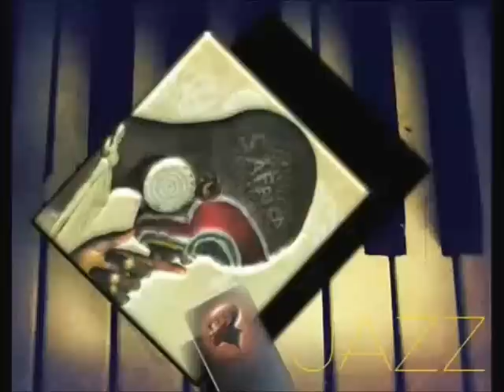Momo Wandel Soumah - Felenko Yéfé -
"Felenko Yéfé" de Momo Wandel Soumah-extrait de l'album "AFRO SWING"
 Certaines peintures sont de : Justin Bua

" Le jazz est né chez vous, mais, moi je l'ai ramené chez moi, en Afrique, car c'est de là qu'a jailli sa source ". Véritable roi du swing et de l'improvisation, Momo Wandel Soumah (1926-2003) était le doyen du jazz africain. Il créait sa musique sans l'écrire, en s'inspirant des chansons populaires, et en réunissant autour de sa voix 'façon Louis Armstrong qui serait sorti de sa savane' et de son vieux saxo desséché, les grands maîtres des instruments traditionnels africains : kora, balafon, flûte, pastorale, djembé, etc.